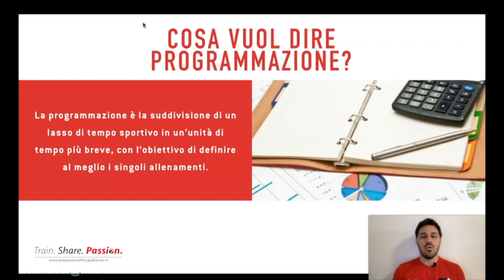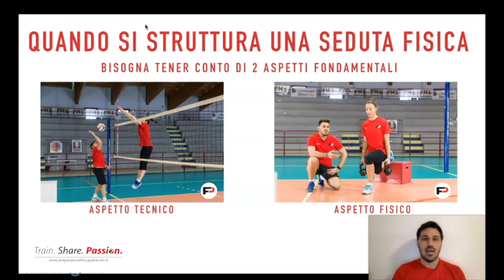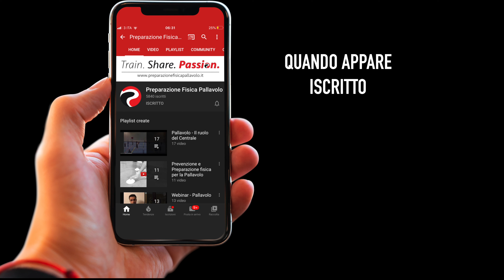Pallavolo - Programmazione e strutturazione della seduta fisica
I 6 punti fondamentali per la programmazione di allenamenti con sovraccarichi sono:

Analisi e valutazione
Selezione degli esercizi e esercizi sport specifici
Frequenza dell’allenamento
Ordine degli esercizi
Carico di allenamento e ripetizioni
Recupero